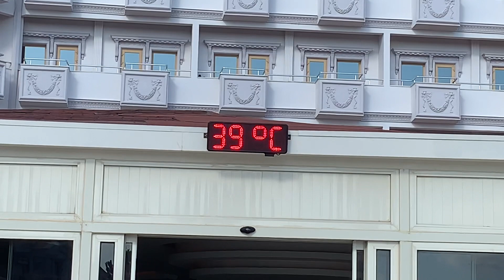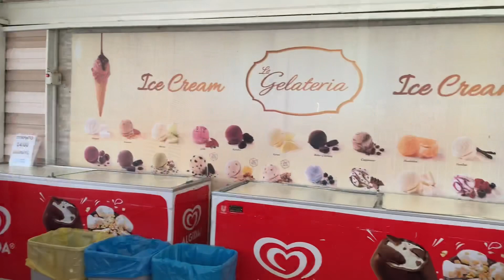ВЛОГ ТУРЦИЯ ОТЕЛЬ CESARS TEMPLE DE LUXE 5*, Белек, Ультра Все Включено (обзор и знакомство с отелем)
Выпустила 3 ВИДЕО-ВЛОГА на тему СТРАНА ТУРЦИЯ.
Хочу уточнить, что я не блогер- путешественник. Я снимаю не про путешествия, а про жизнь, про мир вокруг нас, но путешествия- это неотъемлемая часть нашей жизни. Согласитесь?!